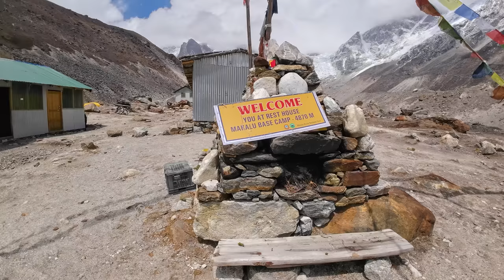हिउँको महासागर छिचोल्दै || मकालुको सिप्तुङ्ला पास तर्न हम्मे हम्मे || Makalu Part-3 Siptongla Pass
The most Difficult day of Makalu Trek. Siptongla Pass Covered with snow made it Extreme to Walk Through.

Please watch Previous Two Episodes